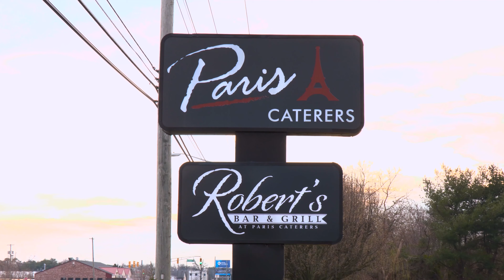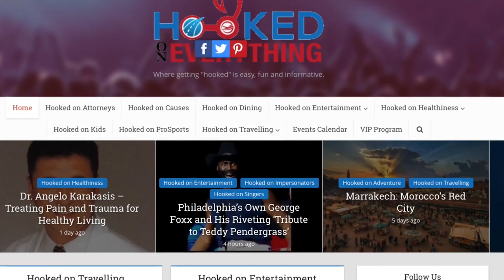Patti Lattanzi, Billy Carlucci, & the Gang | 12-28-2023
A preview of this week's performances on the Patti Lattanzi, Billy Carlucci, & the Gang Show, which airs every Thursday evening at 7pm ET on Cruisin' 92.1!
Guests: Kevin Peterson, Bill Rodway, Susan Carlucci, Cecil Parker, and Michael Jones.
Recorded December 15th at Paris Caterers—Robert's Lounge in Berlin, NJ.